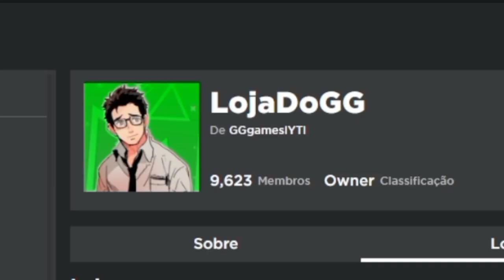COMO FAZER A RAID do LAW e CONSEGUIR SEUS ITENS no BLOX FRUITS | Roblox - GG Games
Nessa video eu mostro como fazer raid do Law no Blox Fruits!!